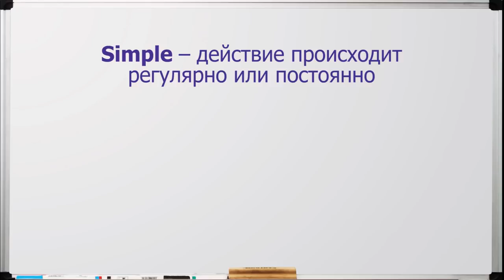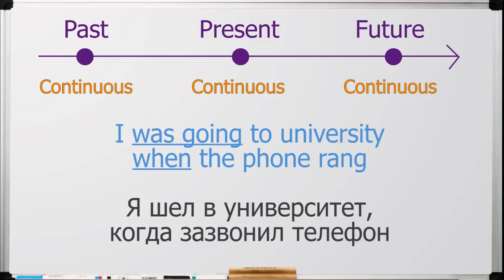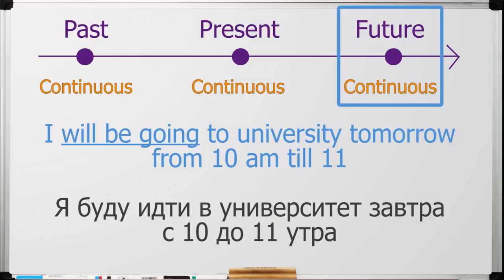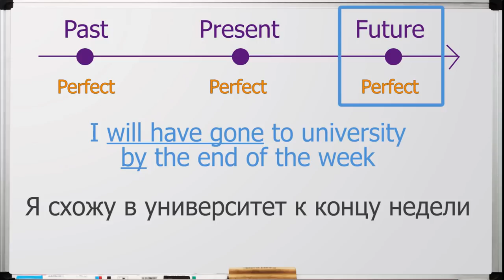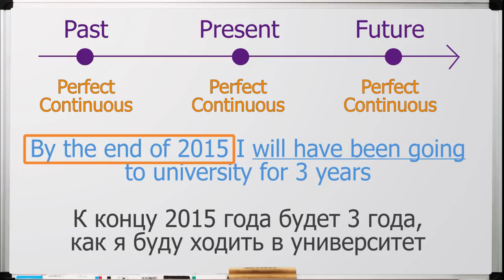Как выучить ВРЕМЕНА за 5 минут на английском языке || Jobs School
Этот урок является обобщающим по теме "Времена глаголов в английском языке". Основные характеристики каждого времени, чтобы помочь вам их систематизировать и запомнить.

Времена глагола | Времена в английском | Present simple | Прошедшее время в английском | Past simple |